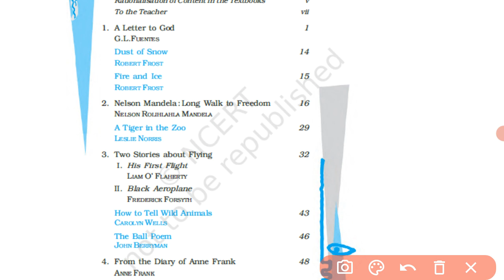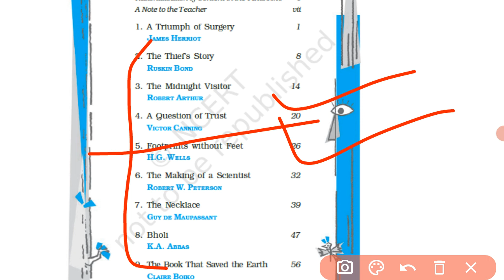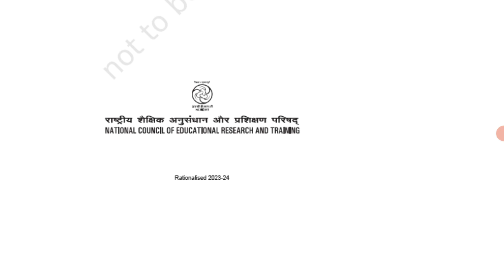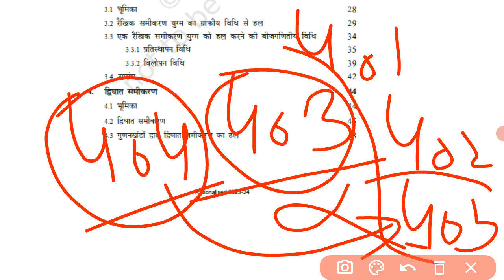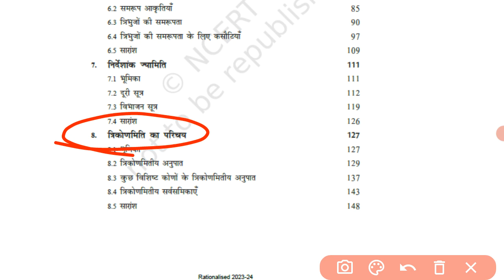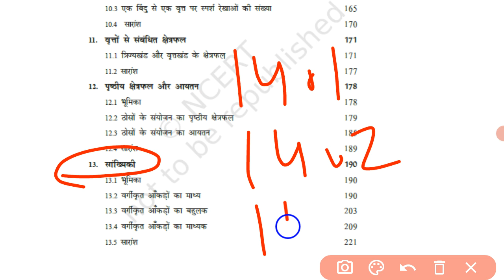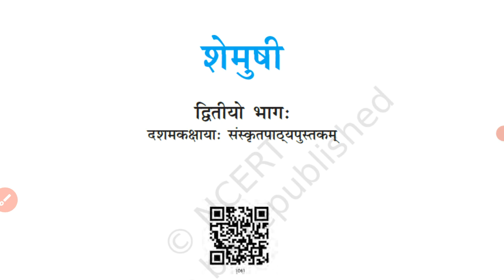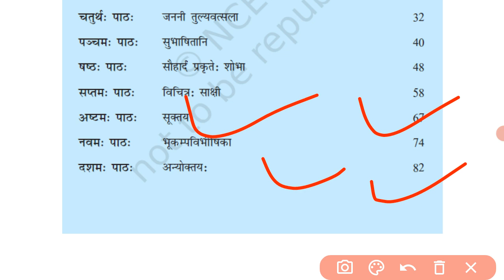RBSE Class 10 New Syllabus 2023-24 | 10th All Subjects Complete New Syllabus 2023-24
RBSE Class 10 New Syllabus 2023-24 |
10th All Subject New Syllabus |